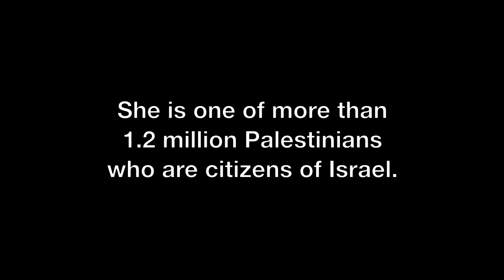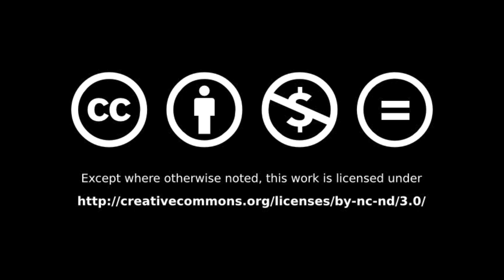Interview with Haneen Zoabi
There is now "no chance" for a two-state solution. So said Haneen Zoabi, a Palestinian member of the Israeli parliament in an exclusive interview with The Electronic Intifada, two days after she was injured by Israeli police.